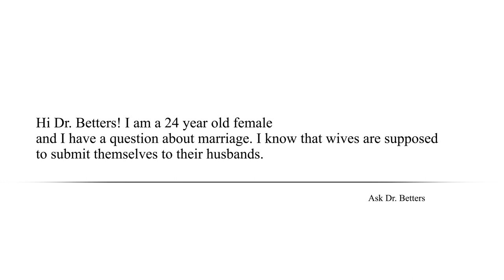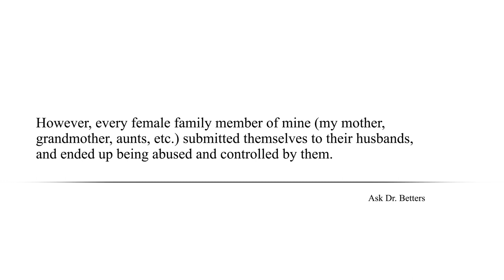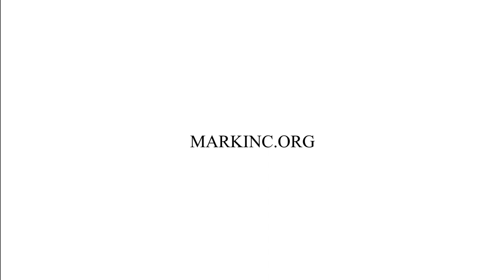Submitting Myself to an Abusive Man - Ask Dr Betters (NSKM)